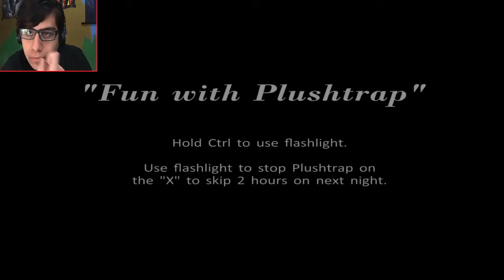FNAF 4: Parte 4 [Can't touch me] | CABEZILLA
Es la penúltima noche y ya la agarre el truco al juego ¡Como en los viejos tiempos!

   Hasgtags

"CABEZILLA"
"CABEZILLA142DXD"
"Five nights at freddy's"
"Good Ending"
"Español"
"final bueno"
"true"
"purple man"
"Bite"
"theory"
"Jumpscare"
"minigames"
"fnaf4"
"aniversary"
"aniversario"
"fnaf5"
"Description"
"too long"
"cheat"
"markiplier"
"fast nights"
"Secret"
"Five nights at freddy's 4"
"fredbear"
"night 9"
"20"
"20/20/20/20"
"mode"
"Parte 3"
"part"
"bonnie"
"chica"
"foxy"
"nightmare"
"freddy"
"cupcake"
"guide"
"guia"
"trucos"
"how to"
"box"
"chest"
"open"
"opened"
"final"
"chapter"
"bad"
"neutral"
"good"
"ending"
"destination"
"song"
"Mangle"
"BB"
"Puppet"
"Nightmarione"
"Halloween"
"Update"
"Challenge"
"Cheats"
"mode"
"blind"
"mad"
"fast"
"map"
"danger"